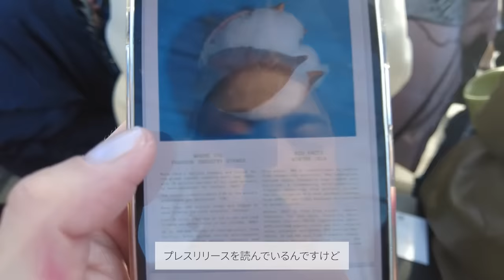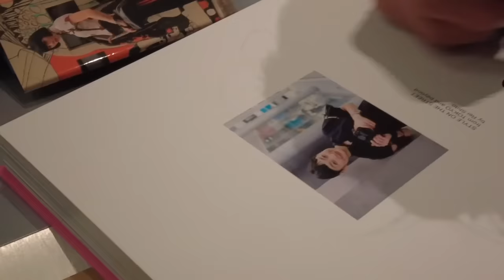【パリコレ2024-2025秋冬③】CHANEL、Stella McCartney、Sacai、Kiko Kostadinov他. Paris Fashion Week ③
「最近読んだのは島本理生さんの『君が降る日』です。掌編集なんですが特に『野ばら』が良かった…！」
ーーーーーーー－－－－－－－－－－－－－
0:10　【Day7】
0:45　Hermèsの展示会
2:35　Duran Lantink
5:48　Ottolingerの会場周り
6:19　Atlein
9:16　【Day8】
10:04　Stella McCartney
14:10　PabePabe
15:15　Sacai
18:58　PAULA CANOVAS DEL VAS
20:21　【Day9】
21:05　CHANEL
23:56　Zomer
26:50　Kiko Kostadinov
30:11　TKAのアトリエ
ーーーーーーー－－－－－－－－－－－－－
SNS